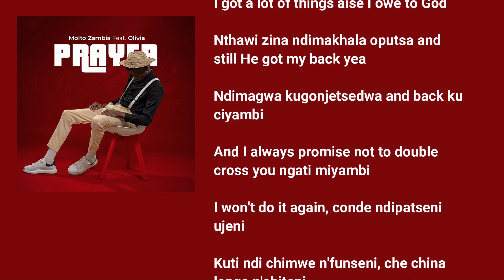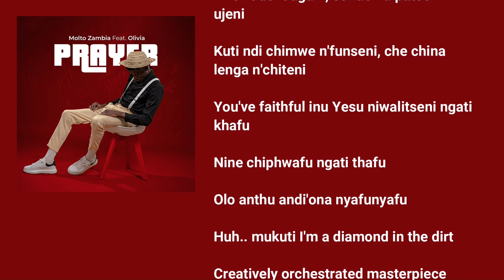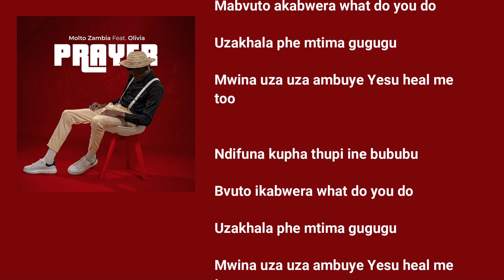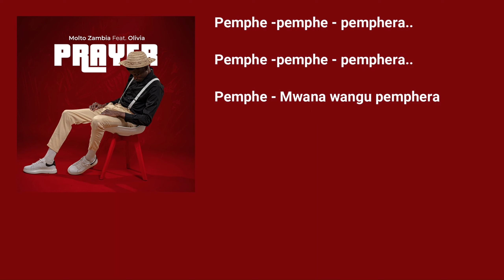Molto Zambia Feat. Olivia - Prayer [Lyric Video]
Molto Zambia Ft. @oliviakalengazm

Lyric video created by @FAHCreatives

LYRICS

CHORUS

Ndifuna kupha thupi ine bububu
Mabvuto akabwera what do you do
Uzakhala phe mtima gugugu
Mwina uza uza ambuye Yesu heal me
too

Bvuto ikabwera what do you do
too

Pemphe -pemphe - pemphera..
Pemphe -pemphe - pemphera..
Pemphe -pemphe - pemphera..
Pemphe - Mwana wangu pemphera

VERSE 1 (ONE)

I got a lot of things aise I owe to God

Nthawi zina ndimakhala oputsa and
still He got my back yea

Ndimagwa kugonjetsedwa and back ku
ciyambi

And I always promise not to double
cross you ngati miyambi

I won't do it again, conde ndipatseni
ujeni

Kuti ndi chimwe n'funseni, che china
lenga n'chiteni

You've faithful inu Yesu niwalitseni ngati
khafu

Nine chiphwafu ngati thafu

Olo anthu andi'ona nyafunyafu

Huh.. mukuti I'm a diamond in the dirt

Creatively orchestrated masterpiece
you see instead

The corner stone the builder rejected
you belt a church instead

Wanna work and be fruitful for you
water me here's a bed

CHORUS

too

Bvuto akabwera what do you do
too

Pemphe -pemphe - pemphera..
Pemphe -pemphe - pemphera..
Pemphe -pemphe - pemphera..

VERSE 2 (TWO)

I live in a space were temptations
everyday

Umoyo nika journey n'kumva njota day
by day

I really wanna change this

M'bongo mwanga erase this

Mafupa reset this

All the demons - Uhh chase this

Aise ndimayesa lomba how to do it

Mapemphero ndalema ku pempha
mwina n'kuwe

Anzanga ndi tech wanna make it seem
eyy

Ngati iwowa ali ndi golide ineyo nguwe

I long to hear your voice, calm the storm
and just take it all

Yehovah simupenya nkhope posintha
mibo

Nkongole zanga ninali nazo I heard you
paid it all

Ndagwada pama phadzi panu Ayesu
make me whole

CHORUS

too

too

Pemphe -pemphe - pemphera..

Pemphe -pemphe - pemphera..

Pemphe -pemphe - pemphera..